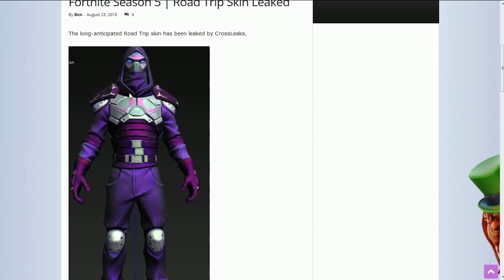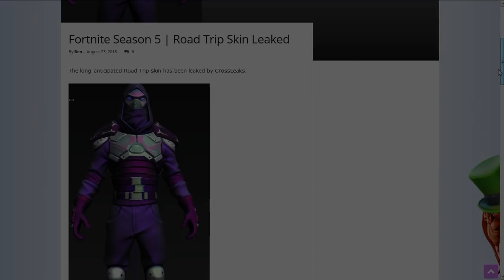FORTNITE - SKIN PÉ NA ESTRADA REVELADA!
Fala galera, Vagabbss aqui com mais um vídeo de Fortnite, e dessa vez falando da skin do pé na estrada que foi revelada hoje. Espero que gostem :)